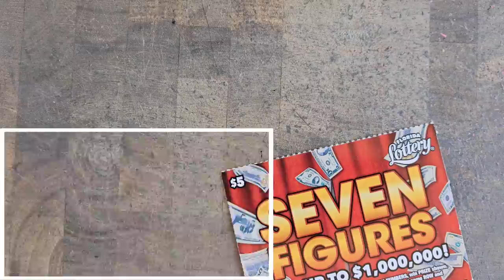I Dont Know What to Say! Holy Smokes🔥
2 x $50 500X the Cash
9 x $5 Seven Figures scratch off tickets from the florida lottery

Join Stake Online Casino here (copy/paste link):
stake.us/?c=07336ee4de